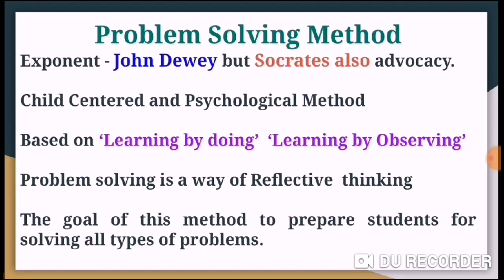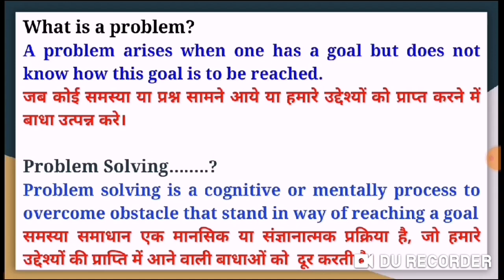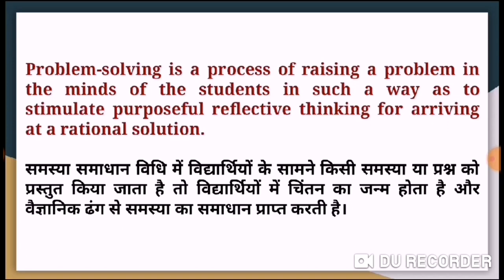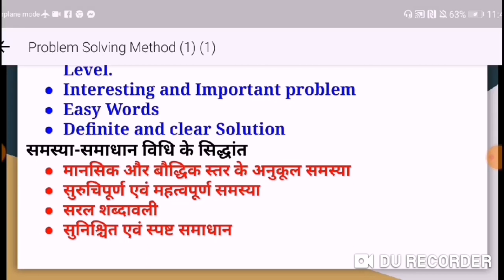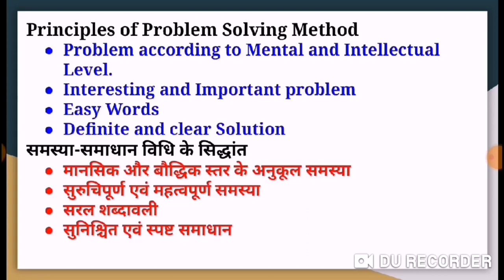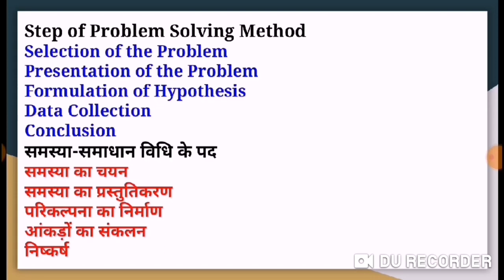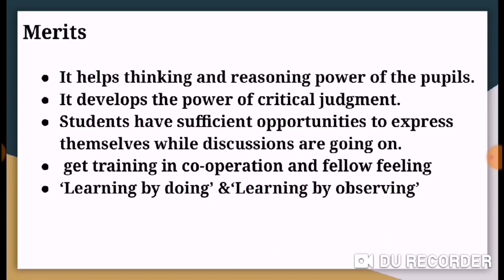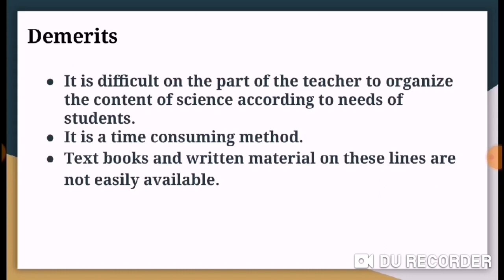Problem Solving Method समस्या समाधान विधि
You can request for pdf.